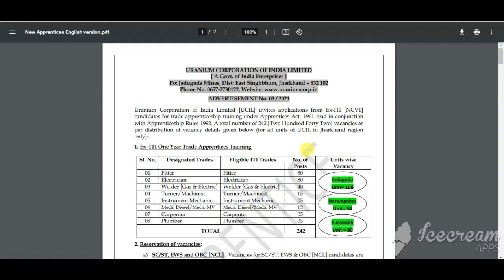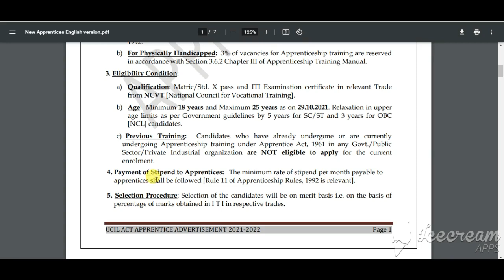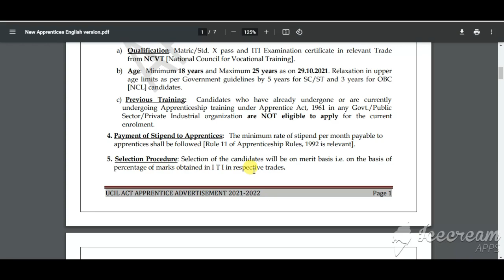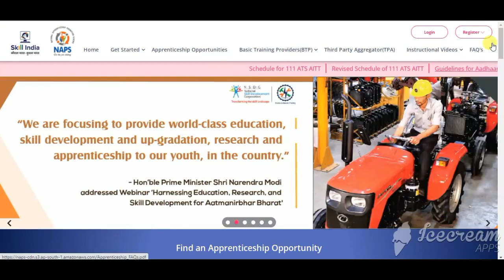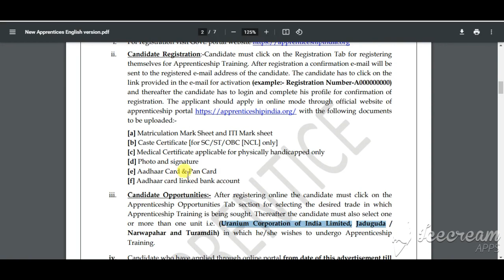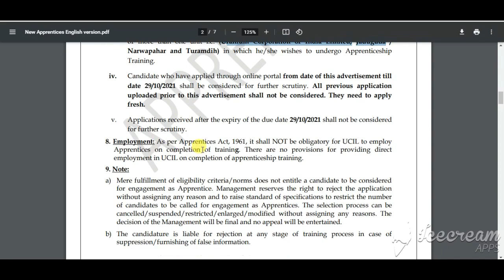UCIL Apprentice Recruitment 2021 | How To Apply UCIL Apprentice Jharkhand Vacancy 2021 | UCIL Bharti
UCIL Recruitment 2021: Uranium Corporation of India Limited (UCIL) has advertised a recruitment notification for recruitment to the post of Trade Apprenticeship Training under Apprentices Act-1961. The candidates holding the required qualification and experience can submit applications through the online mode at ucil.gov.in. A total of 242 vacancies will be allocated for 3 units of UCIL in Jharkhand Region. The last date for submitting the online applications is 29 October 2021. The candidates can go through this article to know the eligibility, experience, selection criteria and other details here.